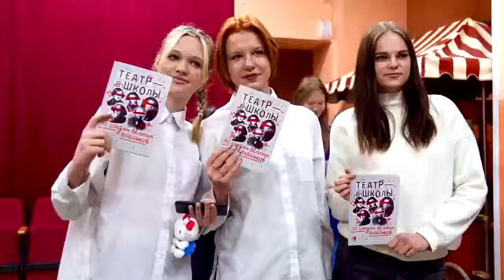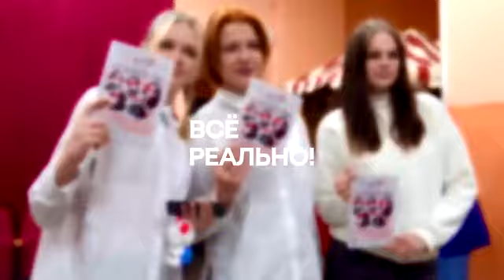Проект «Театр – в школы»